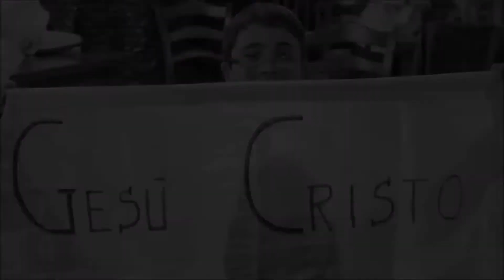CCM | Domenica sera 04-03-2018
Gesù è venuto per adempiere tutte le promesse del Padre, iniziando un nuovo patto avente come base la grazia. Se diamo la nostra vita al Signore, cominceremo a comprendere cose che prima non comprendevamo. Romani 11:6. L'incredulità è qualcosa che proviene dallo spirito di questo mondo e che consuma, rende sterili, senza vita, senza forza. Vivendo la pietà e la misericordia veniamo fortificati nell'albero di Dio. Chi non persevera nella benignità verrà reciso. Il perdono è una medicina per la nostra vita, che dà salute all'anima, al corpo. Romani 11:24/12:04. Il Suo amore è così grande che sovverte tutte le leggi della natura. I cristiani che vivono la loro vita in maniera distaccata e non innestata al corpo di Cristo, vivono male, vivono le tensioni, i legami, le paure di questo mondo.